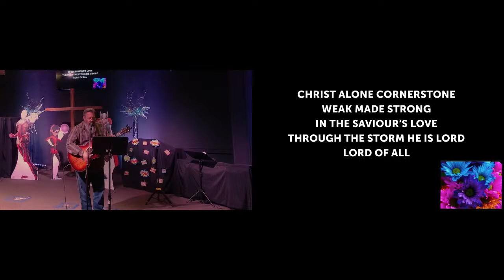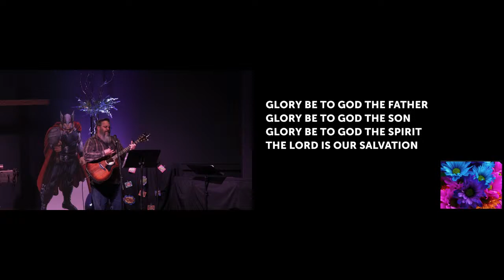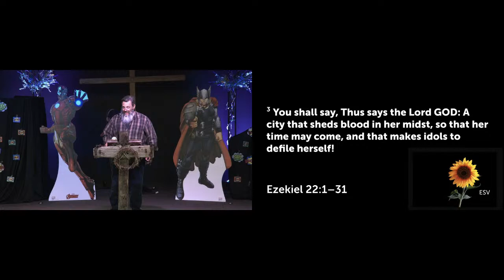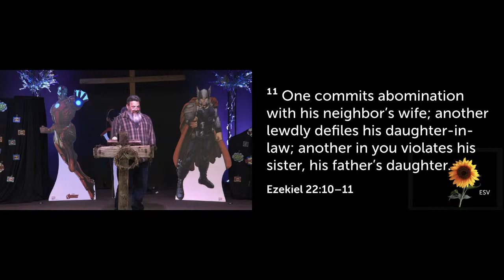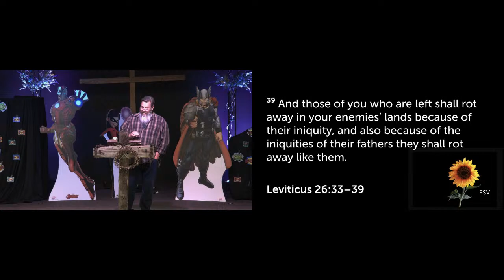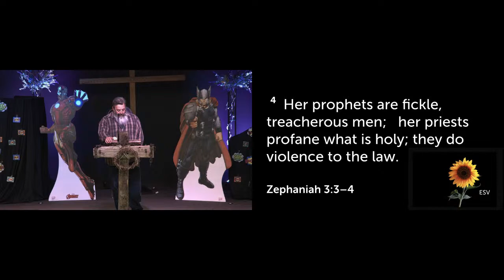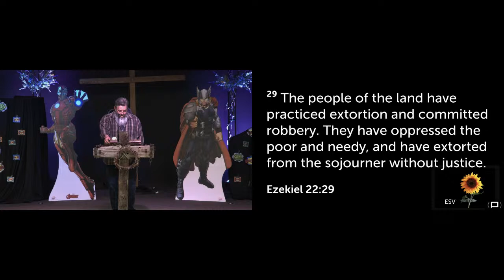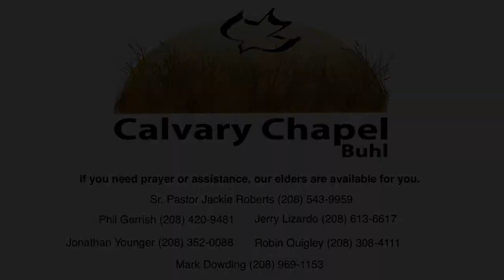May 26, 2021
Jackie Roberts - Ezekiel 22